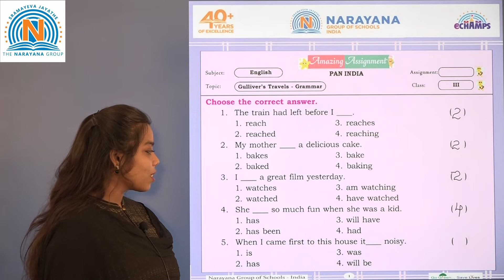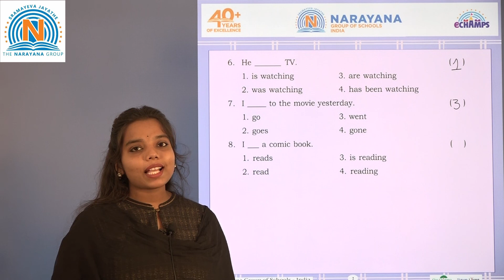17TH DEC AP & TS CLASS III ENGLISH AMAZING ASSIGNMENT KEY